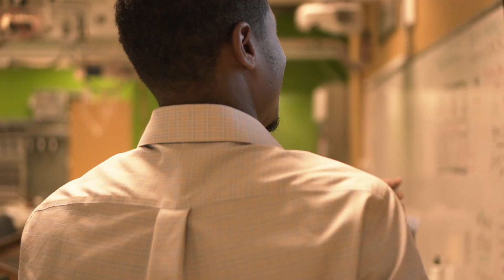Student Success Story -Justin Haynes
ACP interviewed Justin Haynes, a controls technician and graduate of the Building Automation Systems program at Georgia Piedmont Technical College (GPTC). He believes the "A STEP in  STEM" program will help many other students become successful within a BAS-STEM career field like himself.